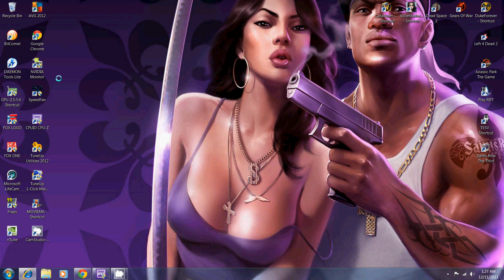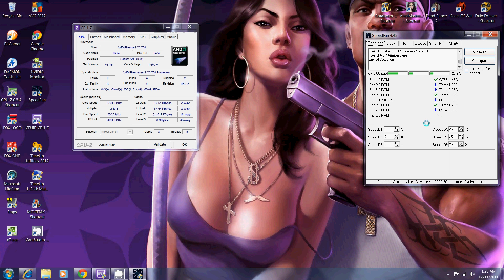amd phenom 2 x3 720 oc